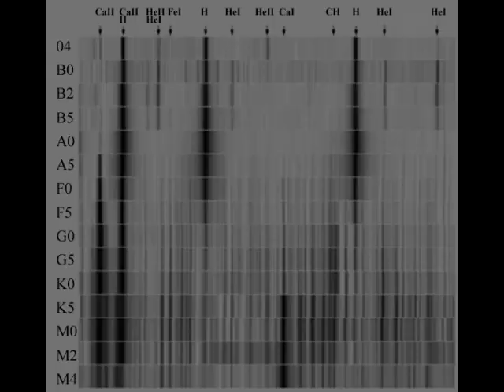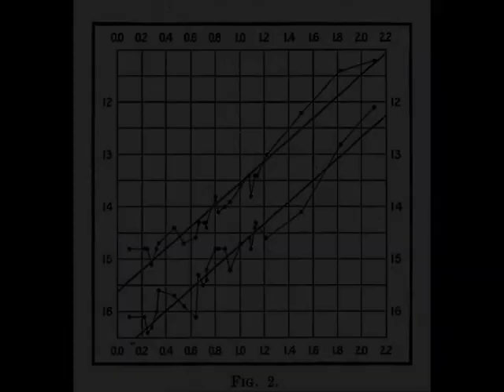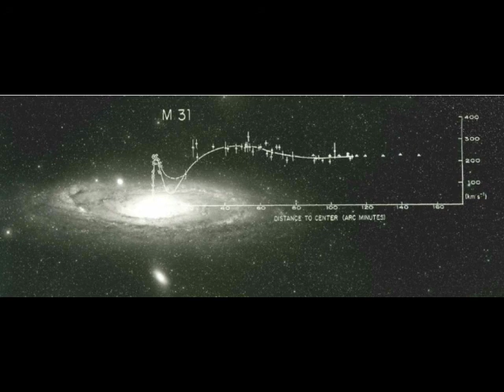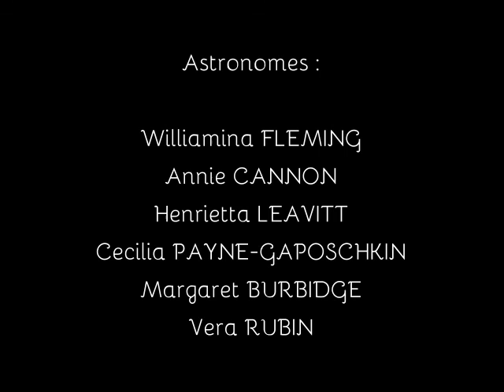"Elles ont révolutionné l'astronomie" - Katell GRABOWSKA et Marc LAURAS, voix et violoncelle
Une Conférence Musicale de la Compagnie DIVINE EMILIE

Katell GRABOWSKA et Marc LAURAS vous racontent en musique et en images sublimes l'histoire de ces femmes astronomes qui ont révolutionné l'astronomie des années 1880 aux années 1980.
Williamina FLEMING et Annie CANNON ont inventé, à l'Observatoire de Harvard, notre classification actuelle des étoiles à partir de plaques photographiques. Cette classification a permis de comprendre le cycle de vie des étoiles, de leur naissance à leur mort. Edward PICKERING a été le premier au monde à Harvard à permettre à des femmes de vivre de leur passion pour les étoiles. Elles étaient payées deux à trois fois que les hommes, mais c'était souvent la règle à l'époque. Les femmes de Harvard produisirent une base de données extraordinaire. Henrietta LEAVITT a réussi l'exploit d'étudier le rythme de "respiration" de certaines étoiles variables, les Céphéïdes, à partir de séries de plaques photographiques. Elle en a déduit une loi fondamentale qui a permis de mesurer des distances beaucoup plus grandes. Tant et si bien que les astronomes ont fini par comprendre que l'univers n'est pas tout entier contenu dans la Voie Lactée et qu'il existe d'autres galaxies que la nôtre !
Avant Cecilia PAYNE-GAPOSCHKIN les astronomes se trompaient totalement sur la composition de l'univers. C'est elle qui a montré que les étoiles sont composées essentiellement d'hydrogène et d'hélium en 1925. Cette Anglaise avait décidé de franchir l'Atlantique pour émigrer à Harvard, du fait que l'enseignement était le seul avenir que son pays réservait aux femmes scientifiques. Quelques années plus tard, elle osa une chose folle : continuer à travailler et à publier tout en étant mariée et mère de trois enfants ! Des années plus tard l'Anglaise Margaret BURBIDGE dut affronter bien des obstacles, avant de réussir à corriger d'une façon radicale et mémorable la théorie du Big Bang, dans les années 1950, avec son mari et deux amis.
Et trente ans plus tard, son amie Vera RUBIN bouleversa notre conception de la composition de l'univers : l'essentiel de la matière nous est invisible et la matière noire est une composante essentielle de l'univers. Vera RUBIN a été la première femme officiellement admise au plus grand télescope de l'époque en 1965. L'accès y était refusé car ... le site ne possédait qu'une seule toilette. Elle devint en 2002 la première femme à recevoir le prix Gruber, l'équivalent du prix Nobel en cosmologie.

En plus de sa formation de comédienne et de chanteuse, Katell GRABOWSKA est normalienne, agrégée de physique et possède un Master recherche en histoire et sociologie des sciences.